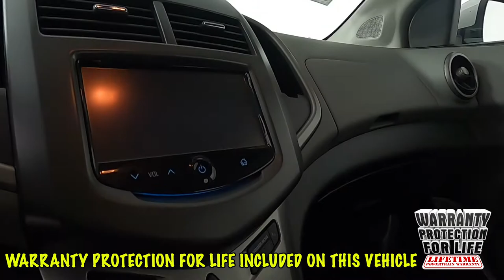2015 Chevrolet Sonic LT Hatchback 1G1JC6SB9F4158568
"Locally Owned ""1 Owner"" 2015 Sonic LT w/ only 59k Miles and many extra's including Sunset's Exclusive ""Warranty Protection for Life"", the peace of mind you should have from buying a pre-owned vehicle!

 Option Highlights

 - 15"" Alloy Wheels
 - Remote Start
 - Rear Spoiler

 Traffic Ave In Tiny Overhead Sumner, part of the Sunset Auto Family. The exclusive home of ""Warranty Protection for Life"", at no cost to you. Limited Powertrain Warranty is honored at any ASE certified repair facility in North America for as long as you own that qualifying new or pre owned vehicle."